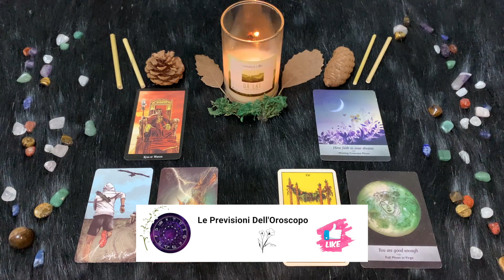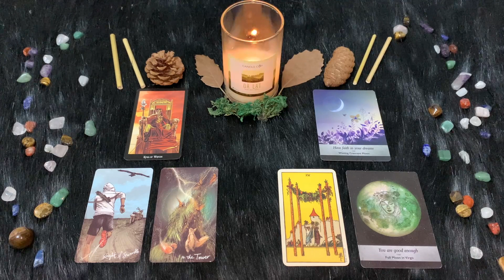Vergine ♍️ Venerdì 29 Settembre🔮 Oroscopo Paolo Fox - Partner esigente e poco affidabile